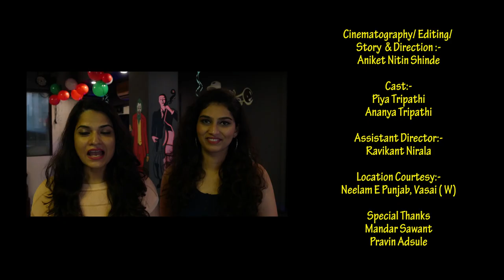Topper Vs Backbencher | Funny Sketch | Social Footage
Welcome to @SocialFootage .. Here we present Funny Short Comedy Sketch
Topper vs Backbencher.. A sudden meet between two classmates 9 years after Junior College..Never judge a book by its cover...Must Watch till end..If you like this comedy video then do like, comment, share and Subscribe to our channel Social Footage for regular entertainment..

Aniket Nitin Shinde.

Cast:-
Ananya Tripathi.
Piya Tripathi.

Assistant Director:-
Ravikant Nirala.

Aniket Nitin Shinde.

Special Thanks:-
Pravin Adsule.
Mandar Sawant.

Location Courtesy:-
Neelam E Punjab, Vasai West.